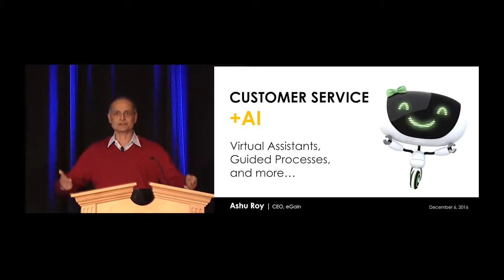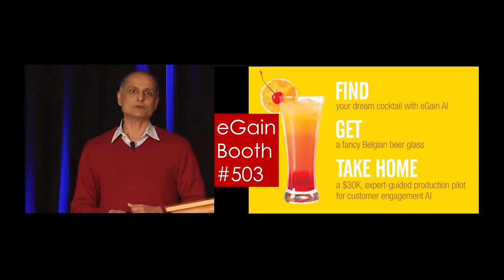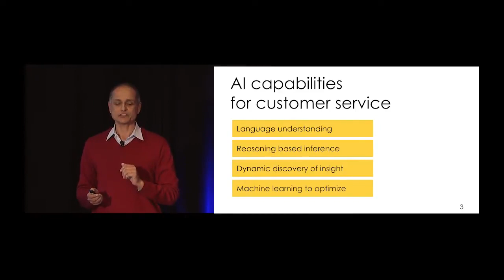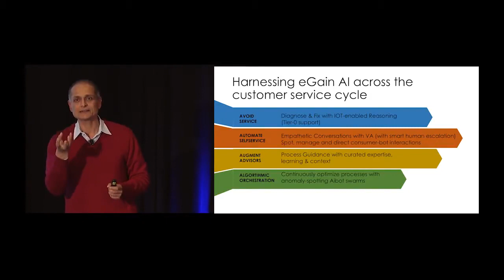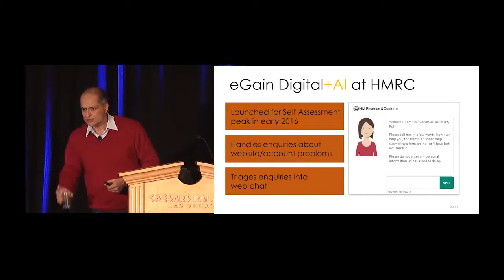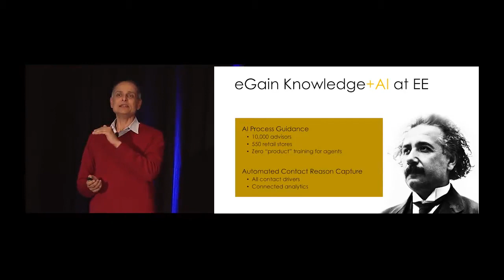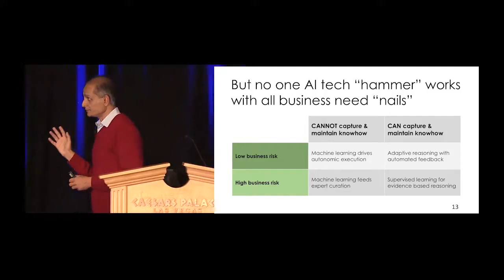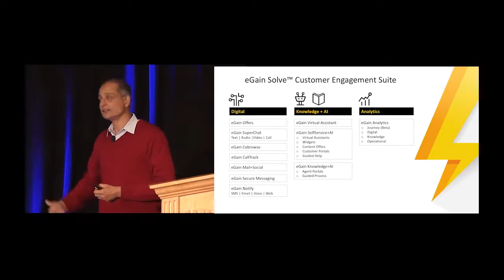Customer Service+AI | Ashu Roy, eGain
AI feels like the way the Internet was back in 1994. It was used in any form as per user needs. But, how does it helps to fulfill business needs, bring the cost down and improve customer experience. Ashu Roy, eGain CEO, talks about the use of AI capabilities in customer service and the benefits delivered by implementing them in your organization.